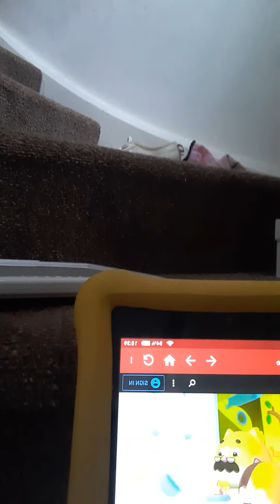1 July 2020